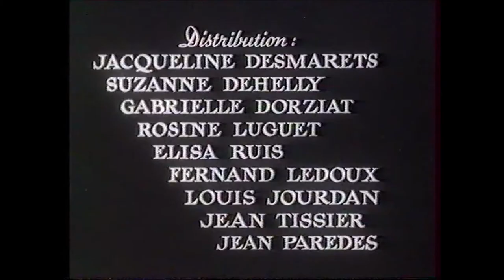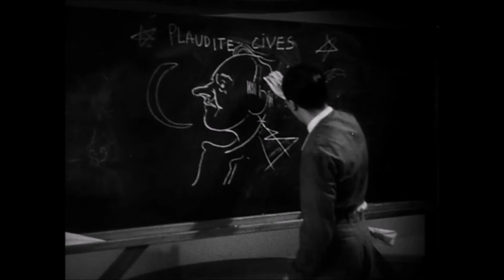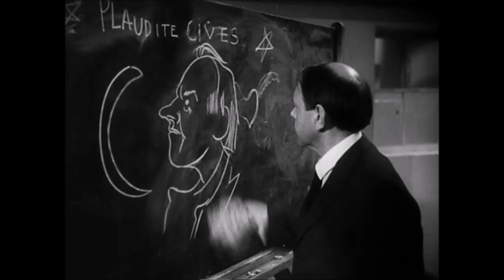1941 PREMIER RENDEZ VOUS